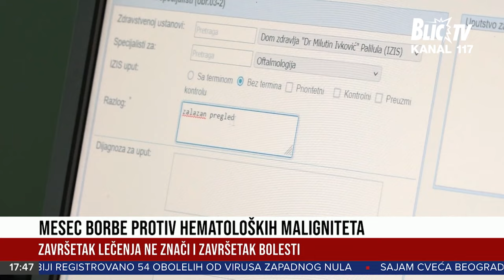SIMPTOMI KOJI UPOZORAVAJU - umor, malaksalost, osip, kašalj, znojenje: Sve više obolelih od RAKA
Emisija: Centralne vesti
Termin emitovanja: Radnim danima od 17:30h
Vikendom od 12h, 14h i 17:30h.
Voditelji: Teodor Vukajlović, Rada Bjelić, Nemanja Vidić i Helena Košutić